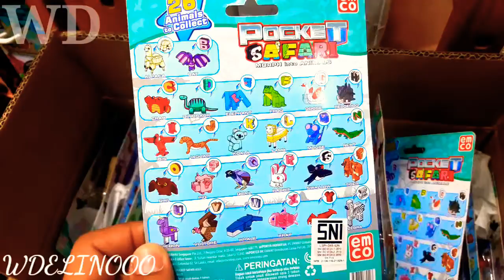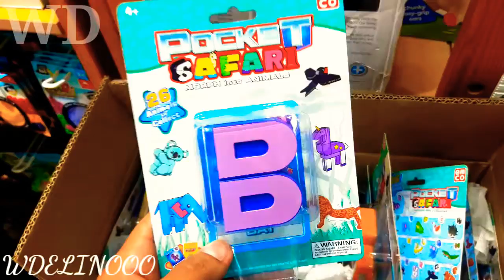ADA MAINAN BARU EMCO POCKET SAFARI ASST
Produk baru mainan dari emco pocket safari